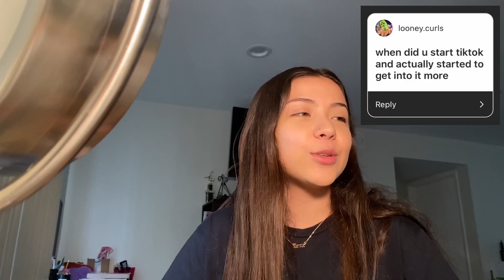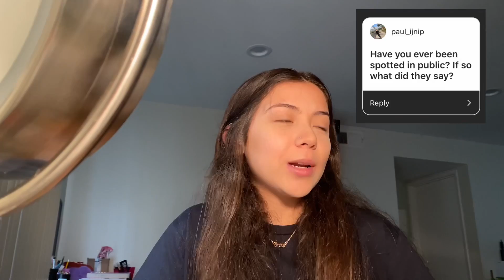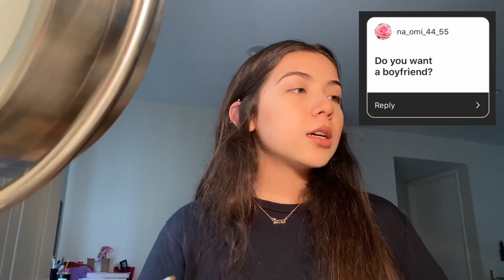My first Q & A + GRWM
Hope I answered all the questions you all had! I answered them via my instagram which is linked below :). Also the editing process was very tedious so sorry it wasn’t the best lol. Enjoy!!!

♡CREATOR CODE ♡

Use code “JESSICA49” when shopping for V-bucks you buy in the Fortnite Item Shop. The funds earned will help support the improvement of future streams and content like this youtube video! :) It means a lot if you use my code I APPRECIATE ALL OF YOU. I can’t wait to start streaming to youtube as well if it is something you guys would love to see

♡ Socials ♡

♡Questions♡

What did you use to edit/film this video?
♡Camera: iPhone 11 Pro Max
♡Editing Software: Cute Cut pro ($4.99 on app store)
♡Thumbnail: PicsArt (free app on app store)

When and at what time do you usually stream on Twitch?
♡I stream every Monday, Wednesday, & Friday. I begin streams between 3pm-9pm PST (I will never start a stream past 9pm PST ).

When do you post to youtube?
If schoolwork becomes intense I will hold off on streams and youtube uploads until I can get back to my schedule (thanks for being understanding!).